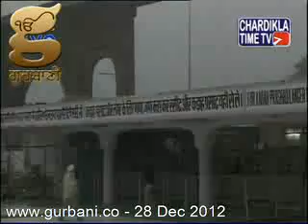Bhai Lakhwinder Singh Bangla Sahib Katha Dec 28/12